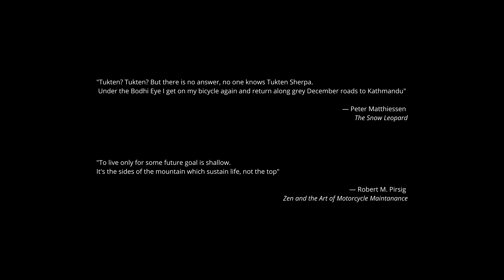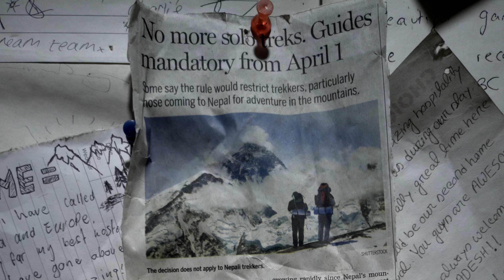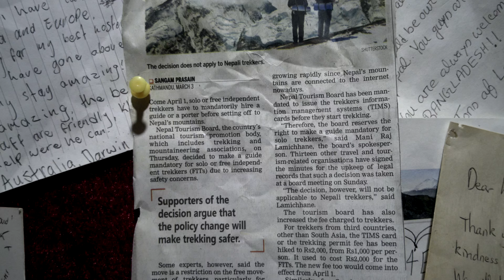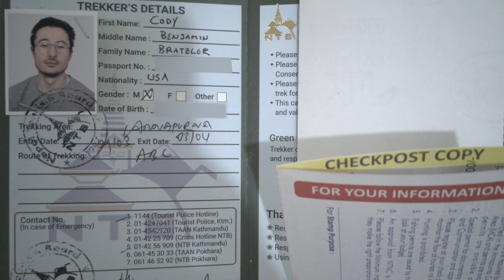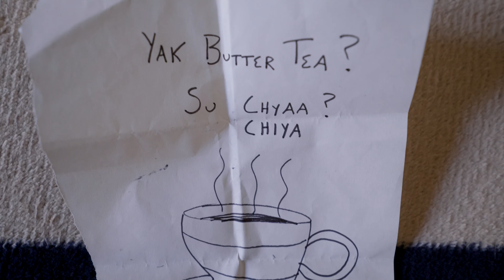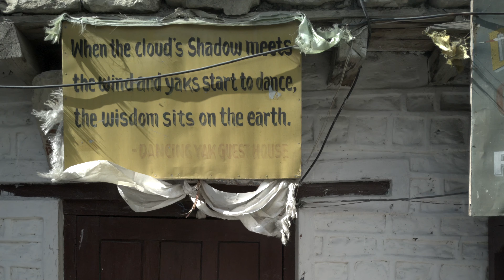YAK BUTTER TEA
On a quest to find Yak Butter Tea, I rode my bicycle into the Himalayas...

Credits:
1:40 - Nepali Flute Cover of Jindagani Darpan Chhayan from Darpan Chhayan performed by Kevin Gurung Official and remixed by me
7:33 - Video and captured sound by Sagar Mithra
7:51 - Video, images, and captured sound by Sagar Mithra, YouTube channel Sagar Hind ( used with permission
11:32 - Abridged piano cover of Stone and Lavender by Hiatus Koyote performed by me

All other content original